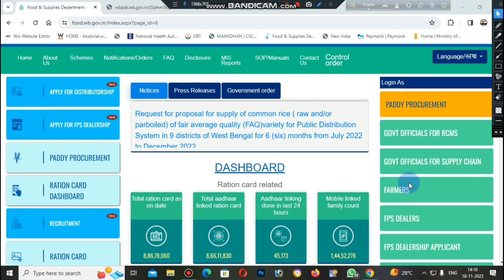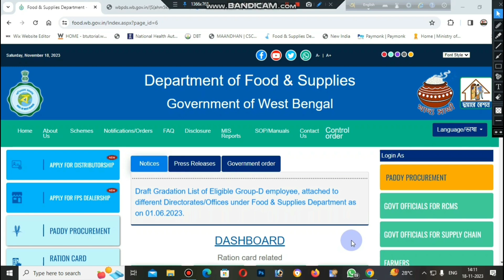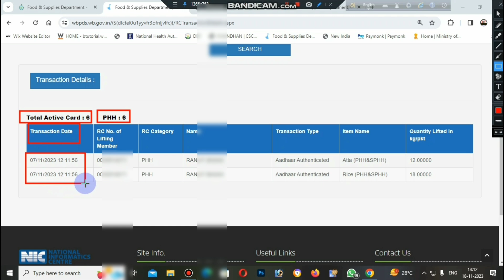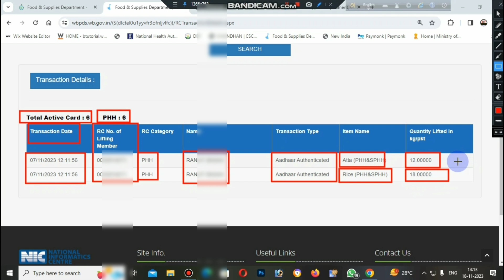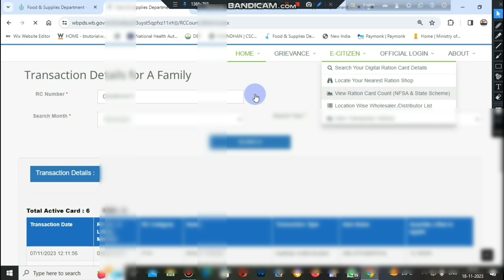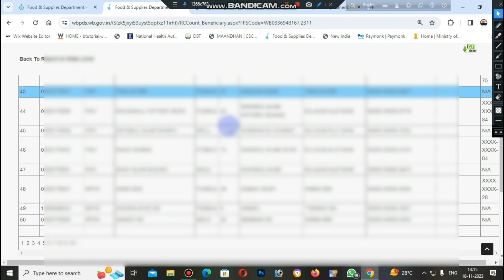এখন কোন কার্ডে কত রেশন দিচ্ছে? free ration new update। wb ration card new update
রেশন কার্ড ভোটার কার্ড আধার কার্ড প্যান কার্ড বা সরকারি যাবতীয় প্রকল্পের আপডেট পেতে হলে,এবং আপনার সমস্যার সমাধান করাতে হলে আমাদের হোয়াটসঅ্যাপ গ্রুপ ও টেলিগ্রাম গ্রুপে জয়েন হন
👇টেলিগ্রাম গ্রুপ 👇